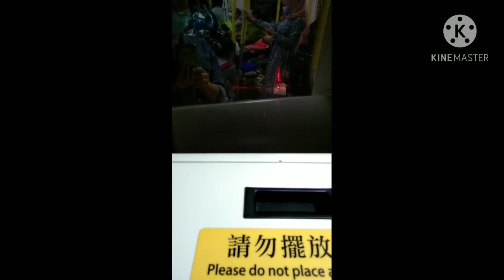MTR RAILWAY SOUTHHORIZONS TO ADMIRALTY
This is the MTR railway from South Horizons to Admiralty here in Hk.